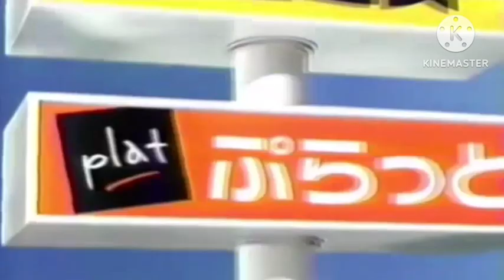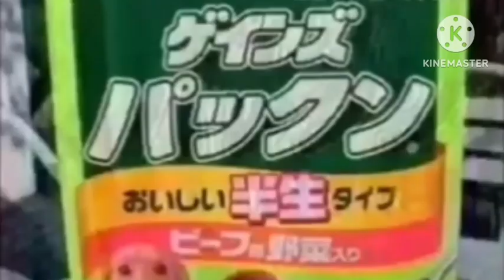ロゴレボリューション31 • 俺Ver.【サウンドロゴ音MAD】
SDR PRIVATE SERVERS WERE NOW FREE